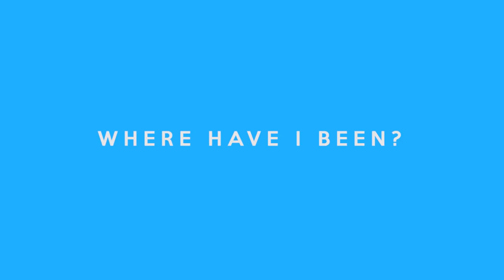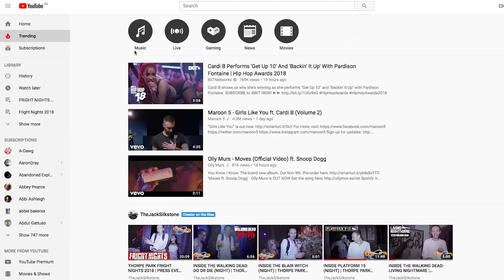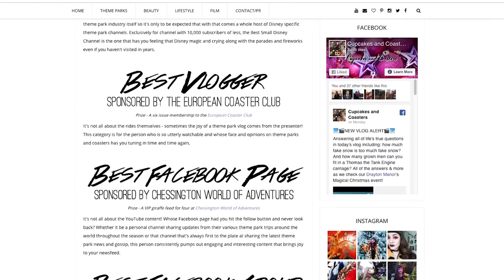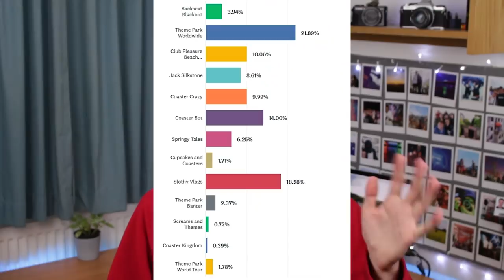TAKING A BREAK...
I've been away for a bit...

0:44 Where Have I Been?
3:14 I Got A Job
4:01 Upcoming Videos
4:58 Q&A
5:56 The Clamshell Awards

I genuinely am very excited to be back and can't wait to start uploading closed season content for you all!

Filmed with:
-Canon 700D

Filmed on:
-3rd December 2018